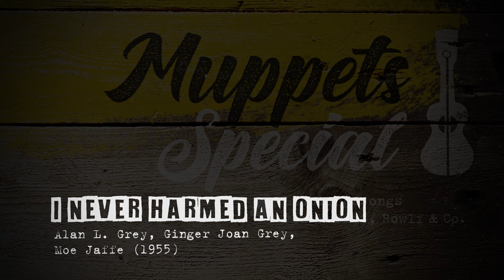Iso Herquist – »Muppets Special 2020« – Iso’s 4 Lieblingssongs von Kermit & Co.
Was wäre die Welt ohne Kermit und ohne die Songs der Muppet Show? In jedem Fall ein bisschen leiser. Also mach auch dein Leben etwas grüner. Und falls du nicht so sicher bist, wofür das gut sein soll, dann hier die Antwort: »Hit it!«
Wir erarbeiten vier handverlesene Songs aus der Muppet Show – schick arrangiert und artgerecht aufbereitet. Da ist für alle was dabei: von »pipi-einfach« bis »schon ein bisschen kniffelig«.
Zum Workshop gibt es sorgfältig gestaltete Unterlagen und ein Playalong für jeden Song.

 Fragen, Anmerkungen und Wünsche bitte einfach in die Kommentare!